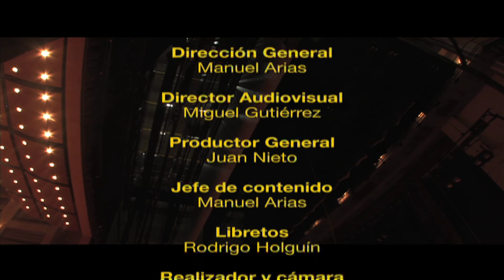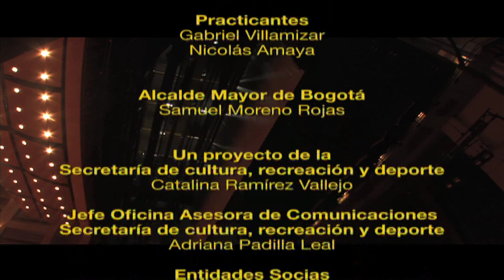Cultura Capital Temporada 3 Capítulo 13 CC Julio Mario Santo Domingo Parte 3.mp4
Hoy haremos una visita al Centro Cultural Biblioteca Pública Julio Mario Santo Domingo, inaugurado en el mes de mayo de 2010 y con la biblioteca más grande de Iberoamérica, se levantó desde comienzos de 2007 en la calle 170, entre carreras 59 y 64, en el barrio San José de Bavaria de la localidad de Suba. Allí, los ciudadanos podrán leer cómodamente, asistir a conciertos de todo tipo y disfrutar de un gigantesco parque.